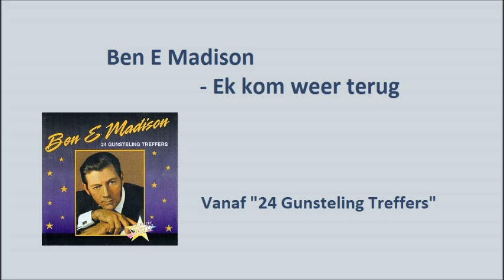Ben E Madison - Ek kom weer terug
Ben E Madison met "Ek kom weer terug"